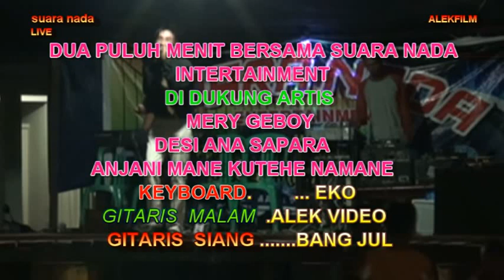20 menit bersama suara nada vol 1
Suara nada berdiri sejak tahun 1982.musik ini dikenal masyarakat dengan musik maulana. Suara nada mampu bertahan dengan gelombang micro magnetik. Dimana musik ini mengunakan gaya ciri has tersendiri. Terutama kepada. Mc yg koren.

Didalam menciptakan musik melenial carbon dioksida musik ini mampu bersaing didalam dunia hiburan...
Di tahun 2020
Suara nada musiknya pesaguan kanan...